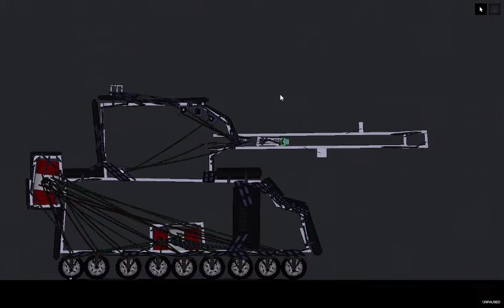Tank!! | People Playground